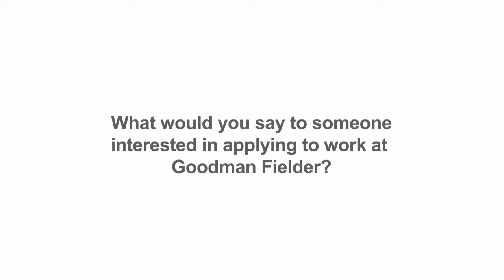Goodman Fielder Grads